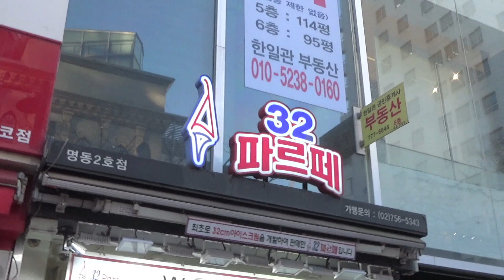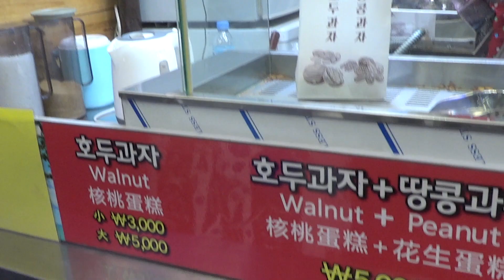【韓国旅行】韓国の屋台でお腹いっぱい食べ歩いてきたよ【東大門夜市場】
一度やってみたかったのが屋台でお腹いっぱい食べるということ
韓国旅行でハズせないソウル、明洞の屋台や
東大門の夜市場。
個人的にはトンデムンの屋台は安くていいなと思いました。
明洞の屋台は高いけどありとあらゆるものがあるので
探す必要がないのがいい気もします。

また韓国に行く際には一日屋台生活なんてやってもいいかなって。
あ、あと現地の人の優しさに触れられる機会でもあったので
美味しさとダブルで幸せでした。

最後に食べたくるみとピーナッツ安くて本当に大量で
お腹も膨れて思わずエンディングを忘れてしまいました。

正直あれのために韓国に言ってもいいなと思っちゃいました。

コメントももらえるととっても嬉しいのでよろしくお願いします！

ではまたっ(=ﾟωﾟ)ﾉ